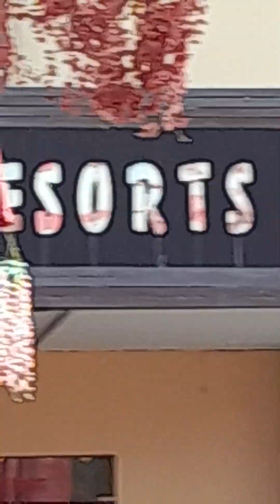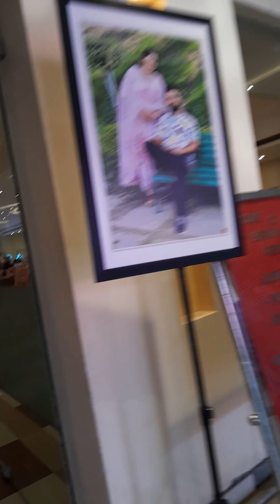Dream land resorts